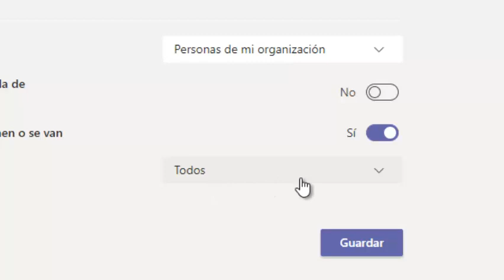CONFIGURACION ASISTENTES TEAMS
Explicación de como se configura una reunión para que solo el docente tenga el control de la misma.